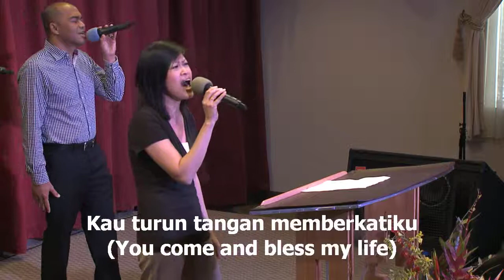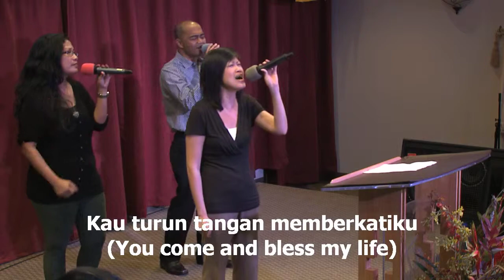Aku Percaya, worship led by Gretchen Lee-Trisna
Typo/Errata : "Menempati janji-janjiMu" should be "Menepati janji-janjiMu" (fulfilling your promises)